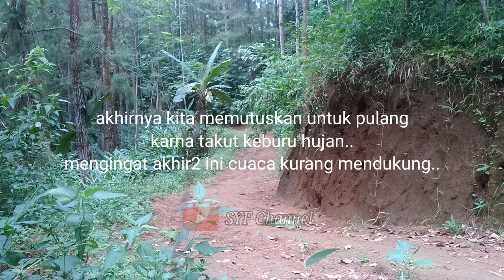LIHAT SARANG BURUNG UNIK || DITEMANI BOCIL EPEP !!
terimakasih telah ikut meramaikan chanel saya, banyak kekurangan mohon di maafkan, dan banyak kesalahan mohon di koreksi..
jangan lupa untuk support selalu channel saya agar terus berkembang..
dengan cara :

-👉KOMEN !

TERIMAKASIHH.. 🙏😊